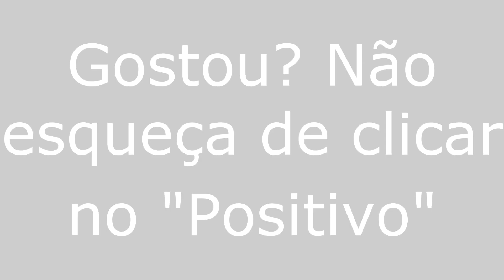Maxaranguape/RN - Especial - Viajando Todo o Brasil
Maxaranguape/RN